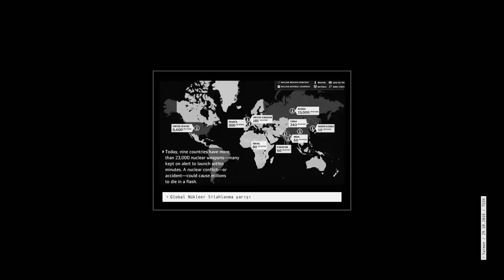En Etkili Silah: Barış | Faruk Yarman | TEDxIstanbul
"Ben asker değilim, kahraman hiç değilim. Sadece pasifist, barışsever bir insanım." diyen Savunma Sanayii Duayeni Faruk Yarman, 30 yıllık meslek hayatında yaşadığı kadim, konvansiyonel ve modern savaşları kendi yaşam deneyimiyle anlatıyor. Savaşta pasifist olmanın önemini vurgulayan Yarman, birey, toplum ya da ülke fark etmeden gerçek gücün silahlardan değil bilgiden alınabileceğini bir kere daha hatırlatıyor bizlere.

1973 yılında girdiği İstanbul Teknik Üniversitesi'nden Elektronik ve Haberleşme Mühendisi olarak mezun oldu. Bu arada Paris'de Eléctricité de France'da altı ay stajyer mühendis olarak çalıştı. Master ve doktora derecelerini Amerika’da Massachusetts Institute of Technology (MIT) Nükleer Mühendislik Bölümü'nden aldı. Aynı bölümde araştırma asistanlığı ve okutmanlık yaparken ilgi duyduğu Teknoloji Değerlendirmesi, Nükleer Silahlanma, Siyasal Bilimler, Uluslararası İş İdaresi ve Makroekonomi yan dallarında lisans üstü düzeyde dersler aldı. Ömer Faruk Ağa Yarman savaş sanayiinde yüksek kademelerde rol oynamış bir mühendis, öğretim üyesi ve iş adamıdır.